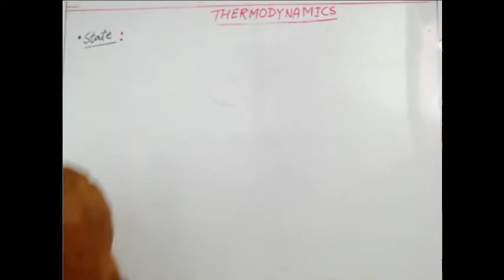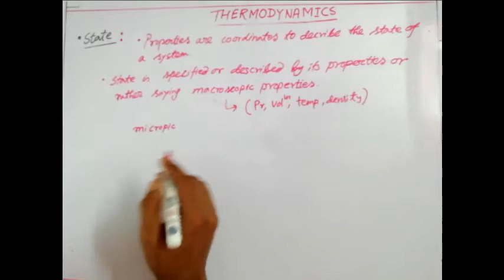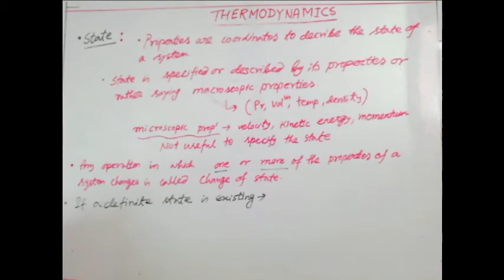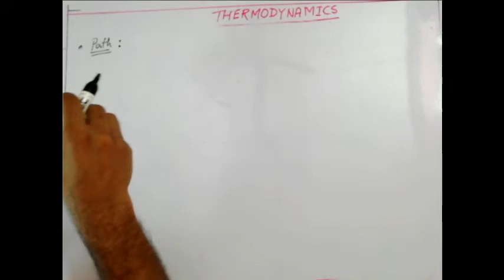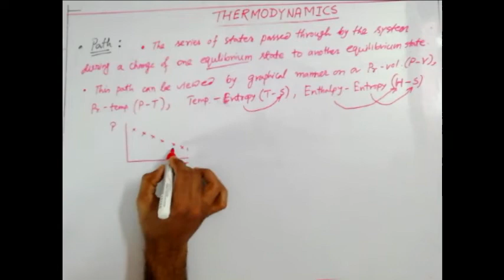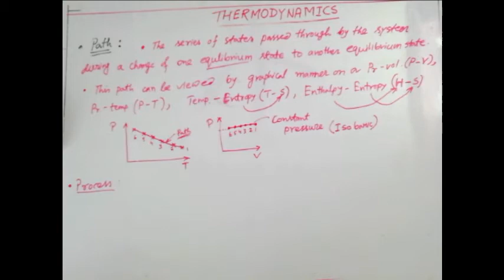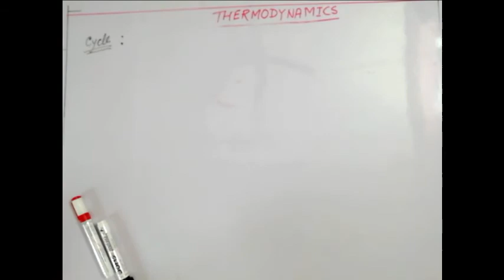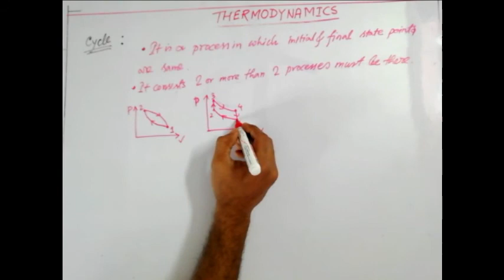What is State, Path, Process and Cycle for Thermodynamics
In this video we can see how we can define all those mentioned parameters for the subject of Thermodynamics. these are the basics of Thermodynamics and without knowing them well we can not move forward in the subject.